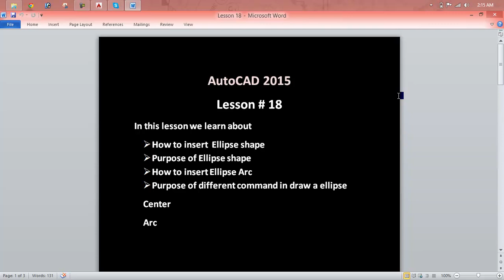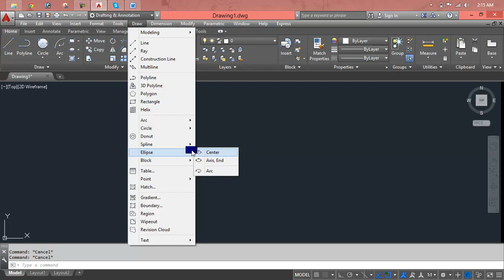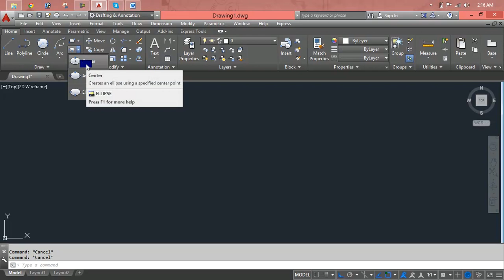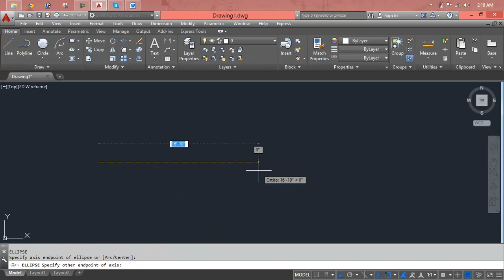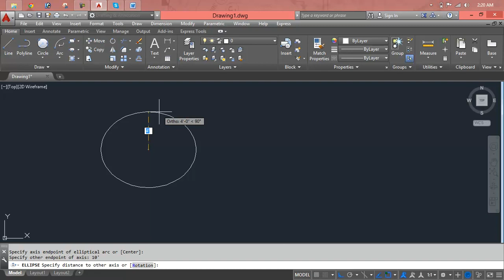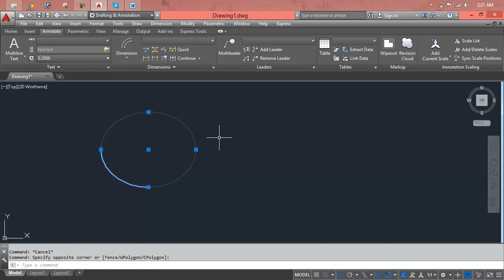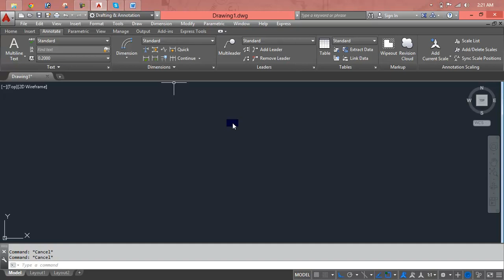Auto Cad 3d Tricks In Urdu / Hindi Lesson 18